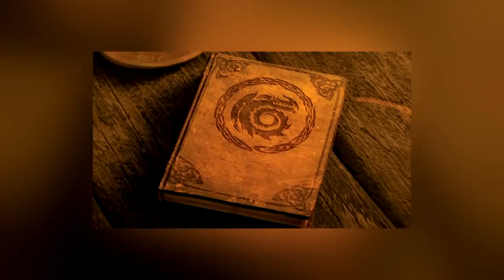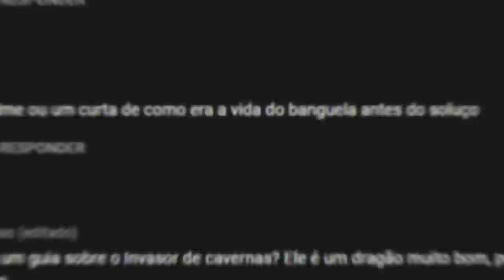ESCALDERÍVEL! - Guia dos Dragões #8 | Temporada 3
Sobre o Vídeo:
Hoje eu falei sobre o Escalderível, um enorme dragão que ficou muito
conhecido nas séries pelo seu poder e tamanho.

➧ Jogo
Rocket League

➧ Música
Lofi song remix